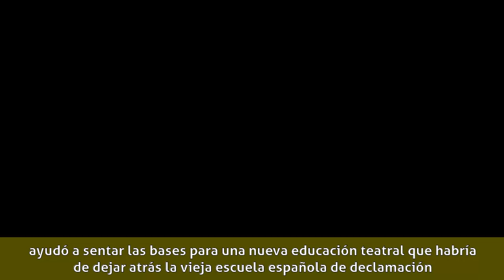Charles Rooner - En el teatro